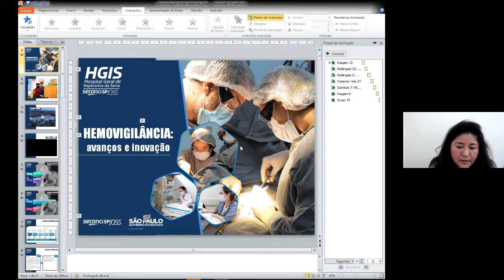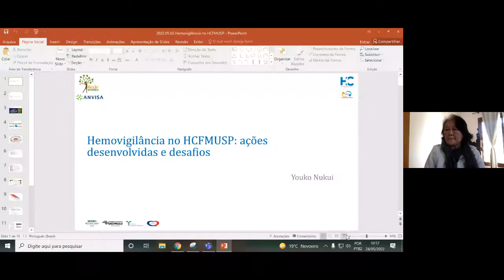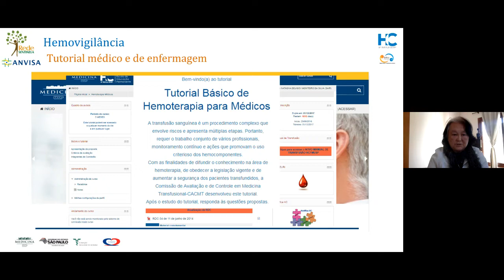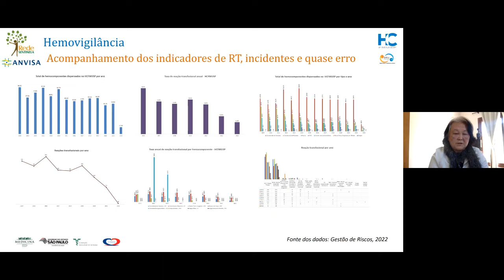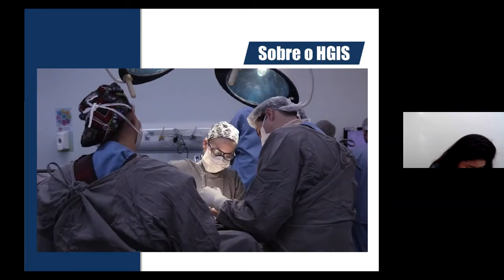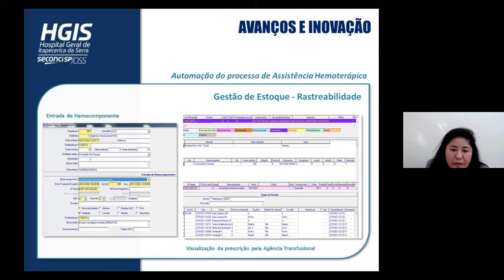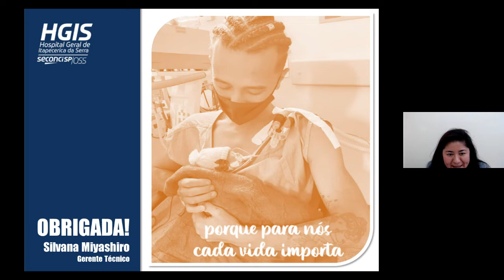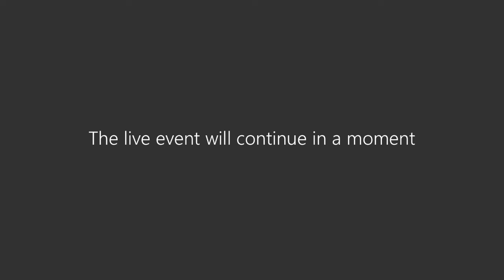Sentinelas em Ação Webinar 24 05 2022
Sentinelas em Ação - Webinar com Experiências de Hemovigilância em Três Instituições Sentinelas: Implantação, Desafios e Avanços